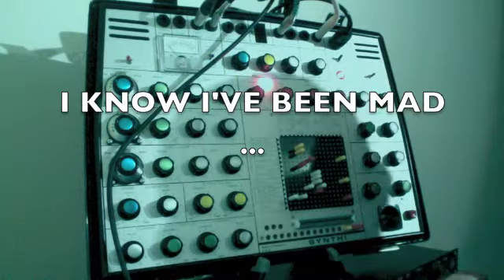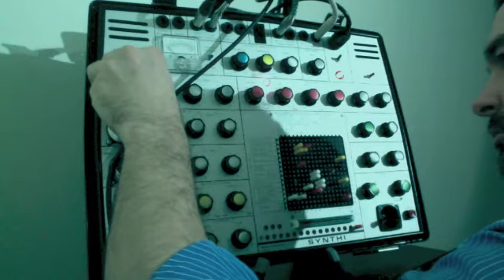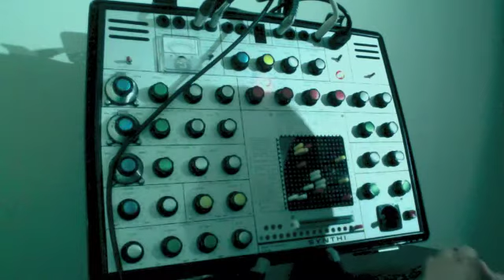EMS Cornwall Synthi A Demo 4 Envelope Shaper as a Sound Source